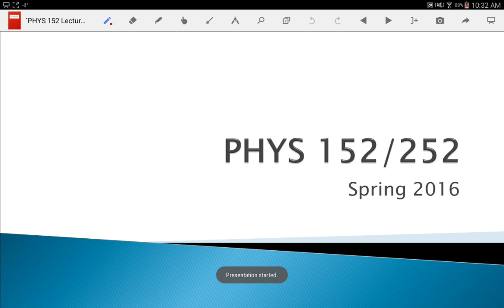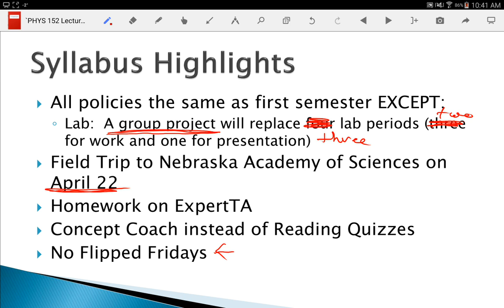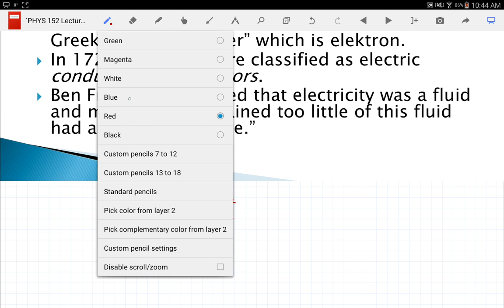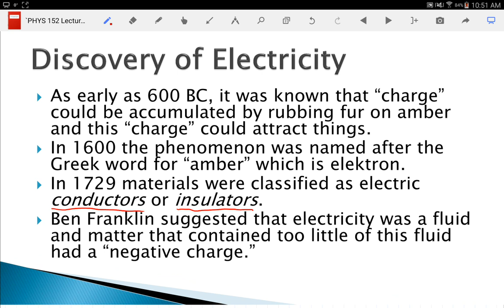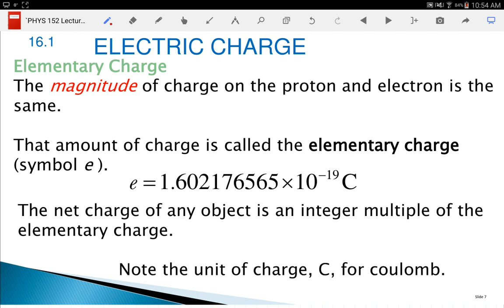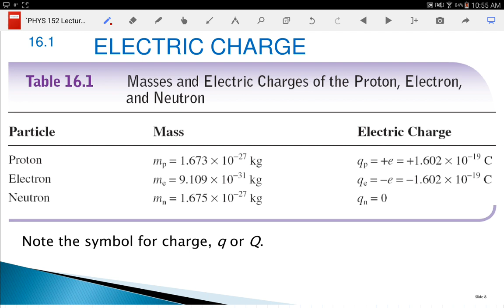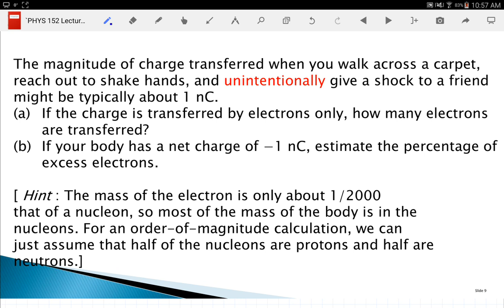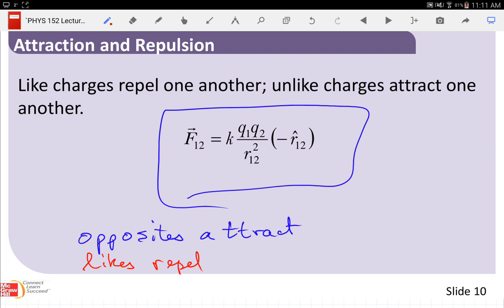PHYS 152 Lecture 01: Electric Charge